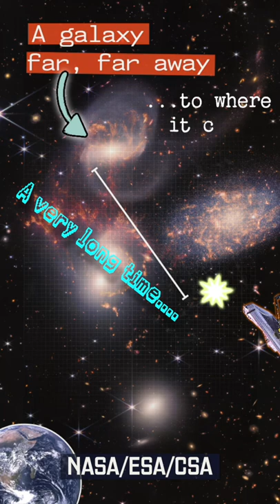Why the Webb Space Telescope is a TIME MACHINE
You might have seen some of the truly breathtaking images of just released by NASA, ESA and CSA, captured by the most powerful space-based telescope ever built - the James Webb Space Telescope.

But these images are, in fact, an illusion: An illusion of time.

This is because these images don’t show us the universe as it is. These are pictures that show us how the universe was, a very, very, very long time ago.

And this means that this telescope is, in fact, a time machine.

The farther we can see in space, the farther we can see back in time.